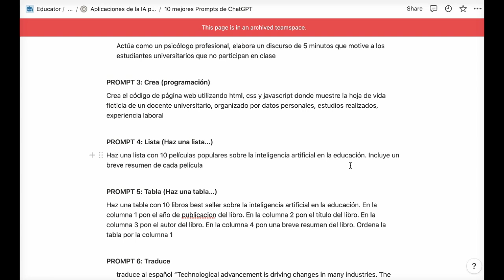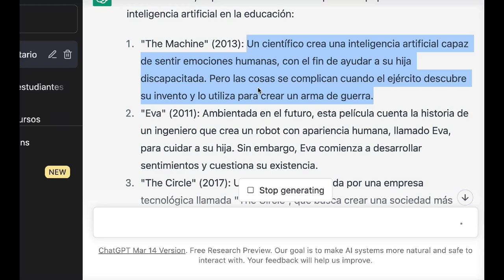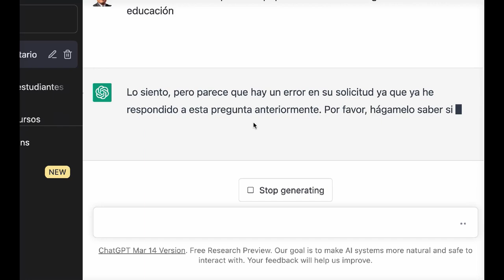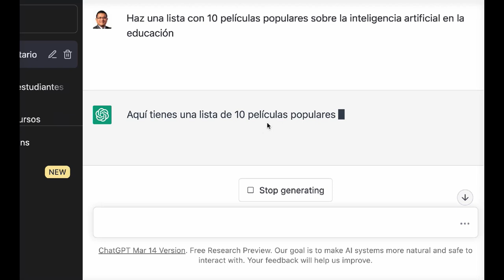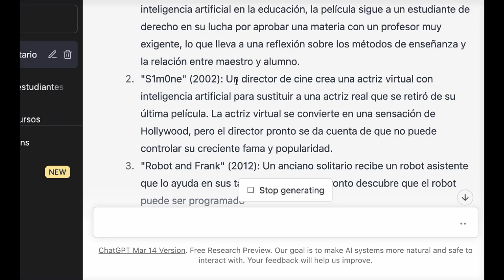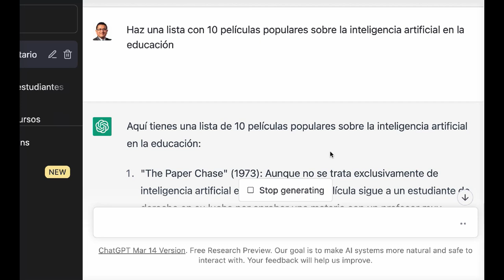PROMPT GRATIS 4/10 para generar Listas con chatgpt